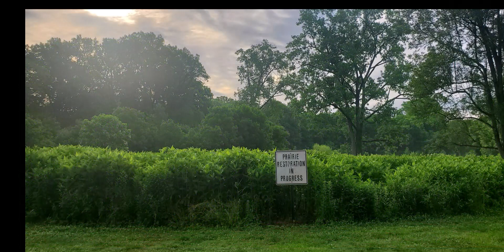Park of Roses Prairie View 1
This is a time-lapse video of a single garden in the Park of Roses through the last year